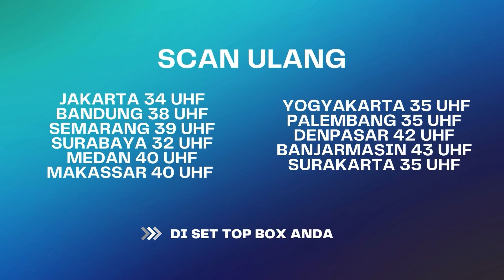David Bakalan Masuk Penjara! | Terpaksa Menikahi Tuan Muda ANTV | Eps 67 (3/5)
Sinopsis Terpaksa Menikahi Tuan Muda Amanda tersenyum licik karena dia yang ternyata menyimpan cincinnya Abhimana. Saat Abhimana telepon minta antarkan berkas, Amanda tidak sadar kalau cincin itu jatuh menggelinding ke bawah meja pantry. Saat pulang ke rumah, disambut oleh Kinanti. Abhimana berusaha menyembunyikan tangannya ke dalam setelan celananya. Kinanti kaget saat supir menemukan lipstik di dalam mobil Abhimana. Kinanti bilang itu bukan miliknya. Abhimana bilang mungkin punya Amanda karena Amanda sering naik mobil dia. Kinanti percaya.

Kini beragam tayangan kesayangan anda di ANTV bisa disaksikan kapan saja dalam genggaman tangan. ANTV ANTVofficial ANTVKlik ANTVLovers ANTV,antv klik,berbagi suami,cinta yang abadi,ramal asik,dear diary info,jodoh wasiat bapak,antv official,terpaksa menikahi tuan muda,tmtm,an tv,antv,antvklik,india,tawa sutra,antvlovers,terpaksa menikahi tuan muda antv,sinetron terpaksa menikahi tuan muda antv,sinopsis terpaksa menikahi tuan muda antv,christ laurent,terpaksa menikahi tuan muda full episode,amanda manopo,bts terpaksa menikahi tuan muda,tmtm antv hari ini,trailer terpaksa menikahi tuan muda

PM 4079
BF 4047